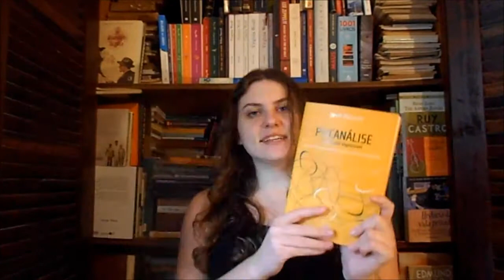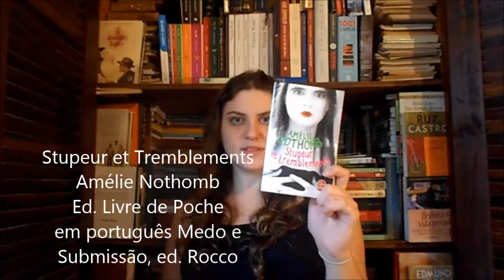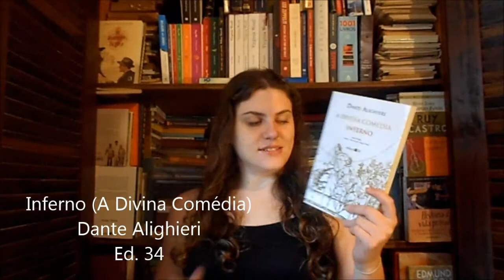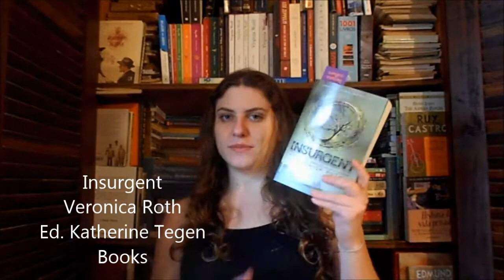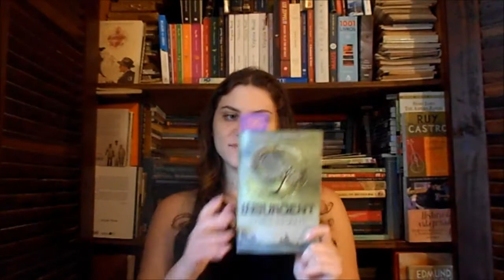Lidos e Lendo I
Livros lidos na última semana e os que estou lendo! Vídeo gravado na segunda, mas só agora consegui editar e upar...